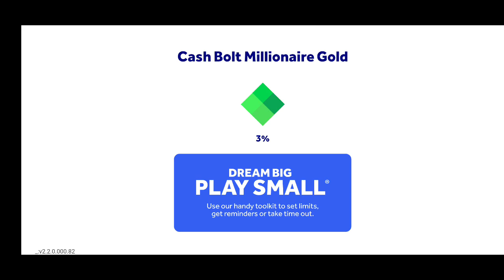my favourite game